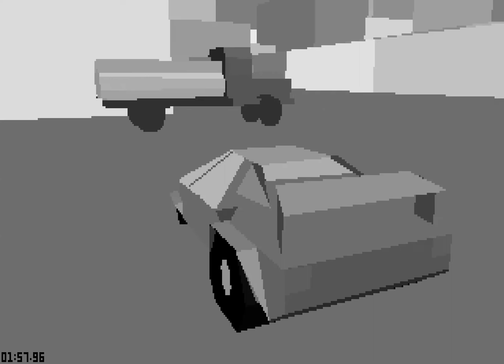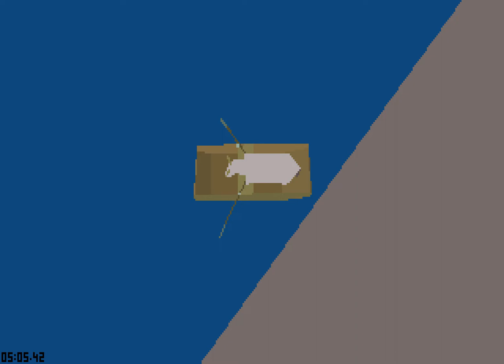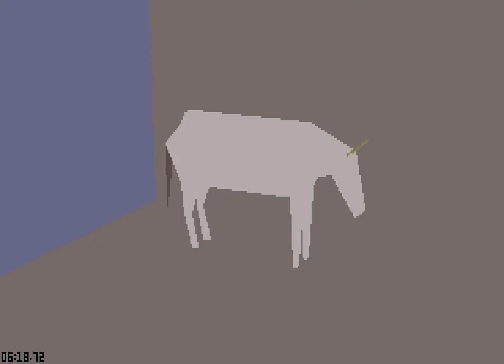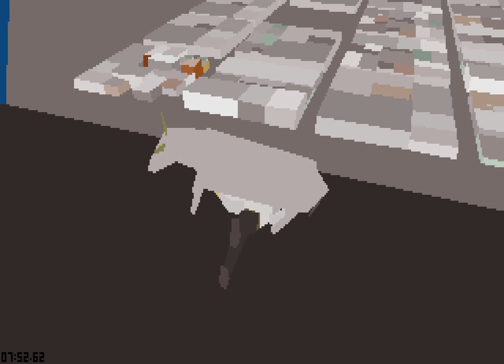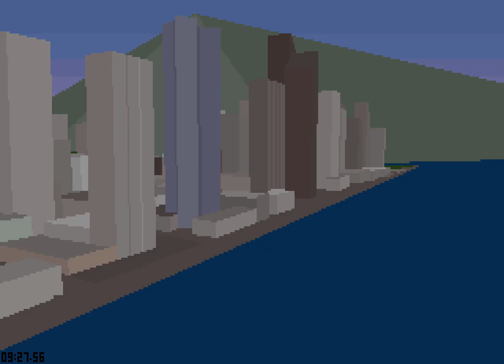Spidercow (1995) - Stunt Island Film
This is a bovine superhero film from Dazzy (Darren Owen) with help from Simon Partridge. When the bank gets robbed, a cow on the farm gets the call to action. Although a music imbalance makes a lot of the dialogue difficult to understand, this is a fun film overall with some new digital music as well.

Stunt Island was a DOS game developed by Adrian Stephens and released in 1992. Marketed as the Stunt Flying and Filming Simulator, it was a very powerful program. The game contained a complete set of tools allowing you to make your own animated movies. In the decade following the game's release, users created and shared hundreds of individual films online. Watch them here on Stunt Island Central.